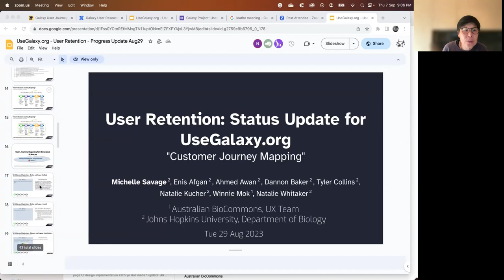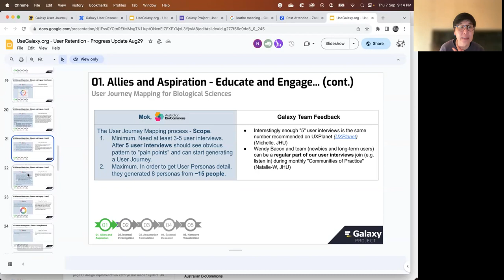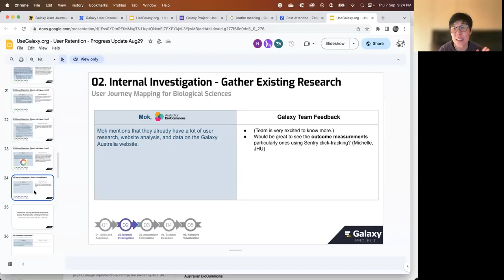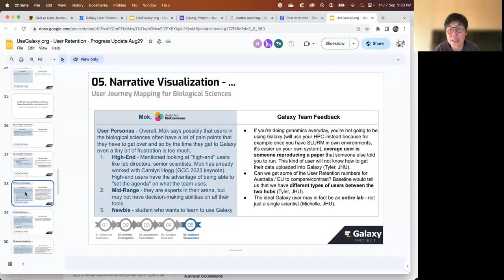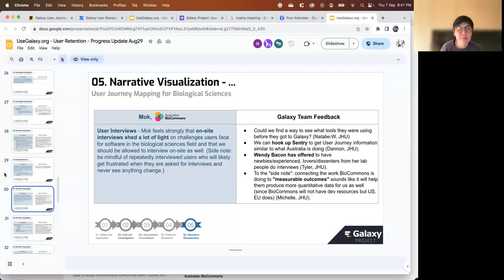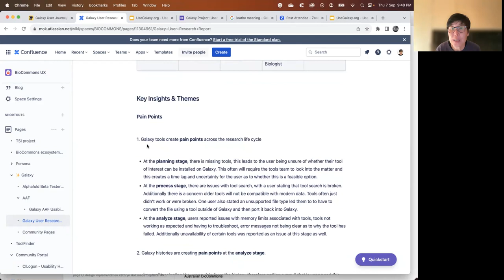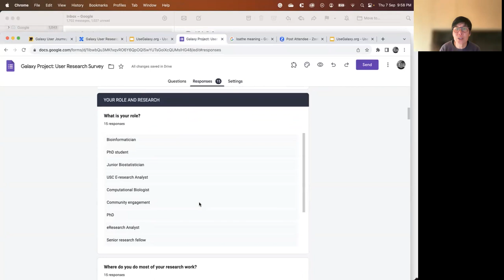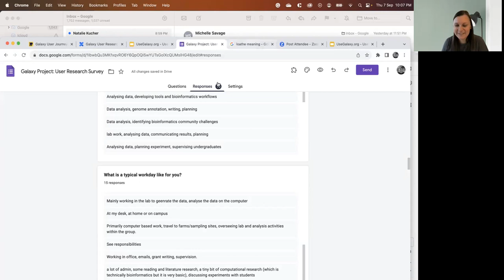Galaxy Community Call: Galaxy User Journey Mapping - 2023/09/07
In this community call, Winnie Mok from Australian Biocommons shared feedback on discussions around user journey mapping and presented some of the results from their team's work.